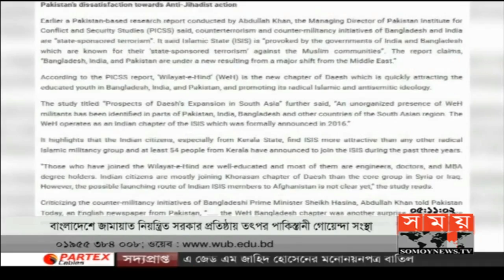বাংলাদেশে জামায়াত নিয়ন্ত্রিত সরকার পেতে তৎপর পাকিস্তানি গোয়েন্দা সংস্থা